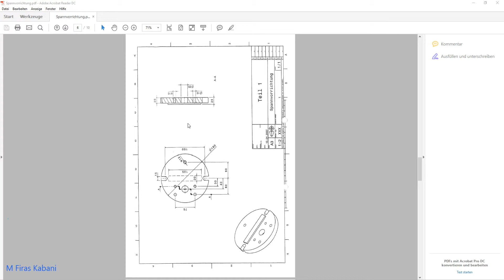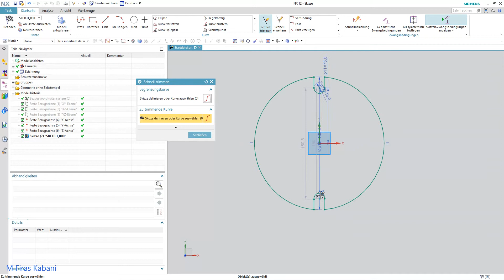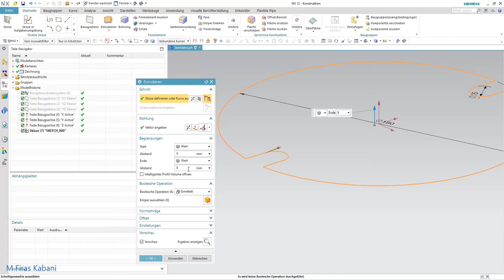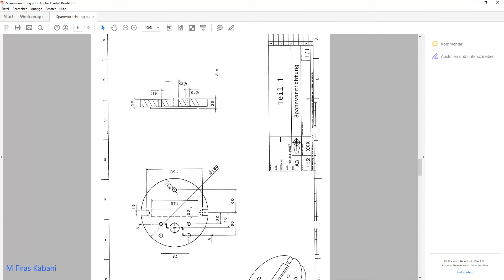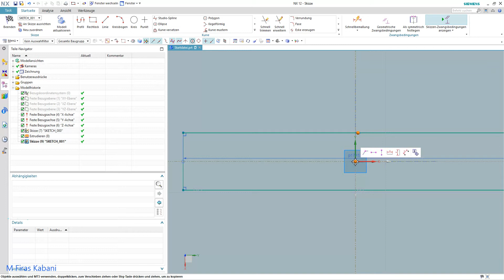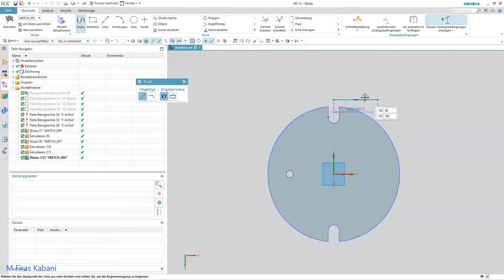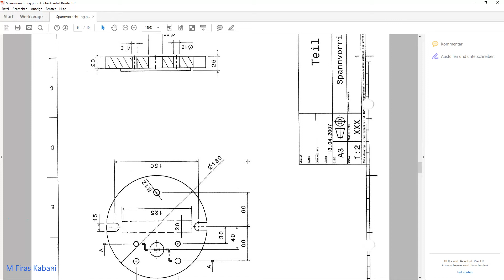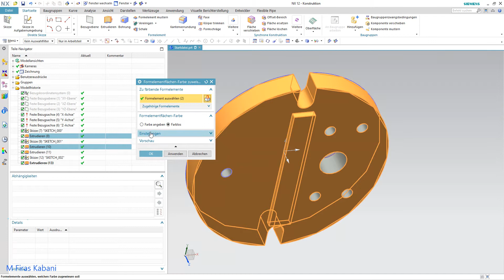Design part 3 through Siemens NX